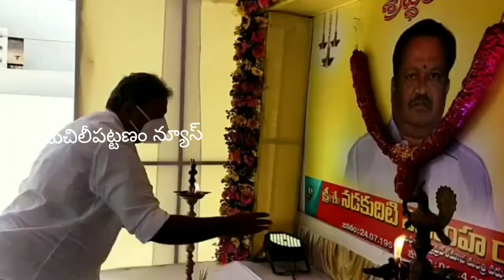మాజీ మంత్రి నడకుదుటి నరసింహారావు మృతికి సంతాపం తెలియజేసిన విజయవాడ ఎంపీ కేశినేని నాని.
నడకుదుటి  నరసింహారావు కుటుంబ సభ్యులను పరామర్శించిన కేశినేని నాని.

 రాష్ట్ర మంత్రిగా మచిలీపట్నంకు ఆయన చేసిన సేవలు నిరుపమానం.